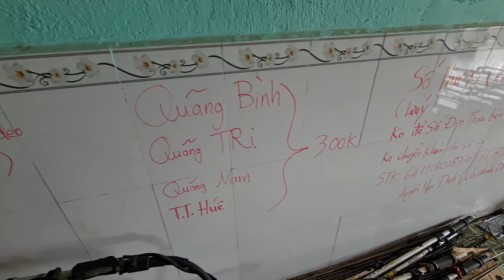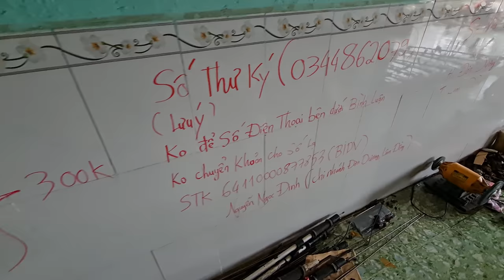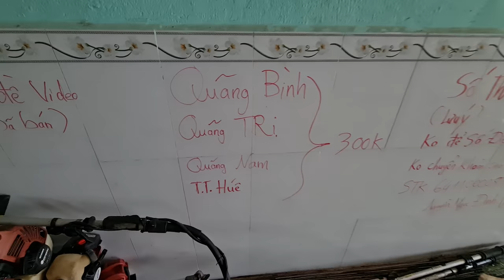21/10/(đã bán nhé). lô 21 cây máy cắt cỏ nhật bãi giá từ 700k bao ship toàn quốc.☎️ 0344862079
tt thạnh Mỹ huyện đơn Dương tỉnh Lâm Đồng.sn 606. đường 2 tháng 4.
🔨🔨🔨 stk 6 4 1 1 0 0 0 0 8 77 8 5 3
 chủ tk Nguyễn Ngọc Đinh chi nhánh đơn Dương Lâm Đồng.
bà con không nên để số điện thoại bên dưới bình luận và không chuyển khoản cho số tài khoản khác để tránh lừa đảo mất tiền nhé bà con